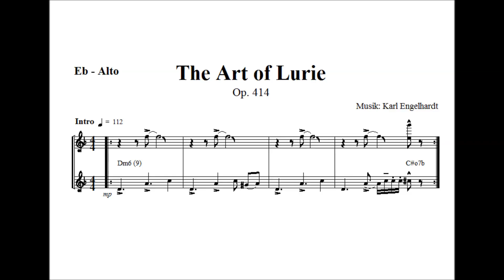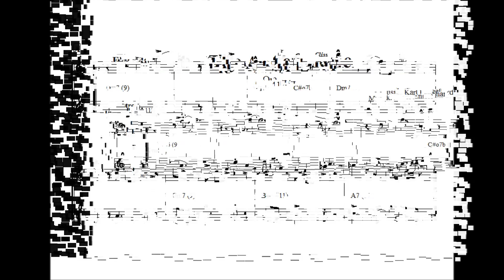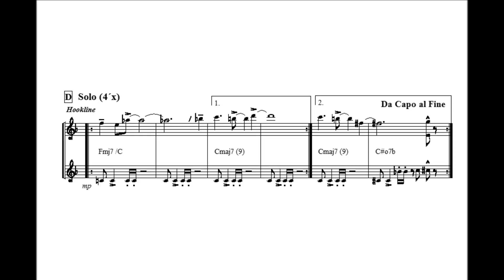Op. 414 - The Art of Lurie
"Der Soundtrack meines Lebens" – “The Art of Lurie”, eine Hommage an den Saxophonisten John Lurie. Mit “The Lounge Lizards”, war er Gründer und  Trendsetter Ende der 70er. Eine New Yorker Jazz-Band der Avantgarde. Zur damaligen Zeit haben wir mit unserer Gruppe die „Jazzvögel“ auch so ziemlich  den Zeitgeist getroffen. Wir nannten unseren Stil allerdings Fun-Jazz. Neben Eigenkompositionen zogen wir Jazz Standards durch den Kakao und bekannten uns als Rebellen an der Jazzfront.